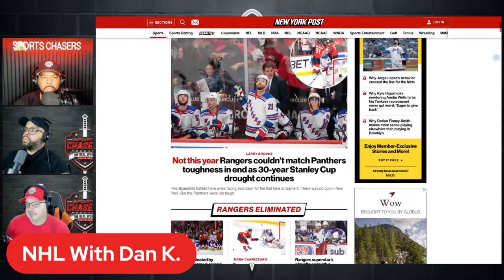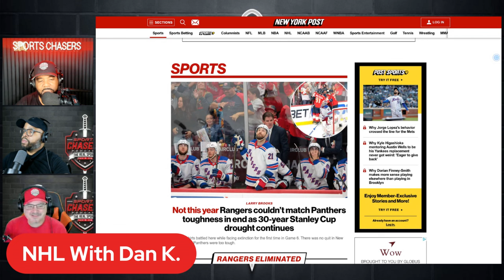🏒 "Clash of the Ice Titans: Panthers Pounce, Oilers on the Brink!" 🏆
Welcome to the Sports Chasers Podcast. Join us for high-level discussions of well-researched opinions, facts, and statistics in the beautiful world of sports. Join us live every week on Thursday at 7:30 p.m. EST!

Episode Description:
In this thrilling episode of the Sports Chasers Podcast, we dive deep into the heart-pounding action of the NHL's Eastern Conference Finals! The Florida Panthers have clawed their way to victory, defeating the New York Rangers in a nail-biting series, 4 games to 2. 🌟🐾

Join us as we break down the Panthers' impressive performance, key plays, and standout moments that led them to clinch the series. We'll also shift our focus to the Western Conference, where the Edmonton Oilers are on the verge of triumph, leading the Dallas Stars 3 games to 2. Can the Oilers seal the deal, or will the Stars make a comeback? 🌌🌟

Our resident hockey expert, Dan K. "The Hockey Dude," will provide in-depth analysis and insights on all things NHL and hockey. Don't miss his expert breakdowns and predictions for the upcoming games. 🏒📊

In addition to our NHL coverage, we'll discuss the intense moment from yesterday's game between the Indiana Fever and the Chicago Sky, where Caitlin Clark was fouled hard by Chennedy Carter. We'll explore the impact of this play on the game and the broader implications for both teams. 🏀🔥

Tune in for an action-packed episode filled with thrilling hockey moments, expert analysis, and much more! 🎧🔥

0:00 Introducing Sports Chasers Podcast
The podcast introduction sets the stage for in-depth sports talk and ignites excitement for the upcoming episode.

00:35 Sunday Morning Hockey Recap
The hosts discuss the recent hockey game between the New York Rangers and the Florida Panthers, highlighting key moments and player performances.

03:09 Analyzing the Close Series
The hosts delve into the close series between the Rangers and Panthers, focusing on the intensity of the games and the impact of each goal on the outcome.

07:01 Power Play Struggles
The discussion shifts to the Rangers' power play performance, analyzing their struggles and comparing them to the Panthers' success on special teams.

11:15 Goalie Showdown
The hosts praise the goaltending performances in the series, highlighting key saves and the impact of strong goaltending on game outcomes.

15:30 Physical Play and Team Strategy
The focus turns to the Panthers' physicality and the strategic approach that wore down the Rangers, leading to discussions on player roles and team adaptation.

21:14 Offseason Reflection and Team Decisions
The hosts analyze the Rangers’ playoff performance and start looking ahead to the offseason, discussing potential roster changes and contract decisions.

26:50 Florida’s Playoff Success
Discussion on Florida’s unexpected playoff success, comparing it to previous years, and analyzing their performance in the playoffs.

27:45 Scoring Struggles and Goalie Performance
Exploration of Florida’s low-scoring games and the surprising performance of the goaltender, highlighting the challenges faced by the team in the playoffs.

29:06 Struggles with Adapting to Opponents
Analysis of the Rangers’ difficulties adapting to Florida’s playing style and strategies led to their defeat in the playoffs.

38:37 Edmonton vs. Dallas Series
Preview and discussion of the ongoing series between Edmonton and Dallas, focusing on key players and strategies impacting the games.

45:37 WNBA Controversy and Player Safety
Exploration of the controversial incident in a WNBA game, emphasizing player safety and the importance of fair play and sportsmanship in professional sports.

58:01 Closing Remarks and Deontay Wilder’s Future
Here are our final thoughts on the episode: I plead with Deontay Wilder to consider retiring for his well-being, wrap up the show with good wishes, and call for responsible sportsmanship.

Sports Chasers Podcast

🎧PODCASTS:
➜ Spotify: Sports Chasers Podcast Spotify
➜ Apple Podcast: Sports Chasers Podcast Apple
➜ Amazon Podcast: Sports Chasers Podcast Amazon
➜ Player.fm: Sports Chasers Podcast Player. FM